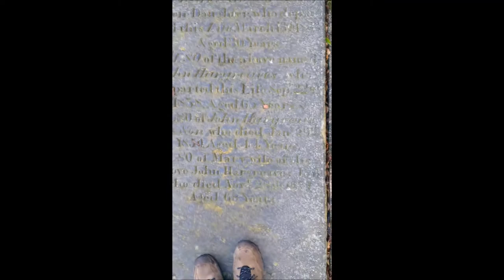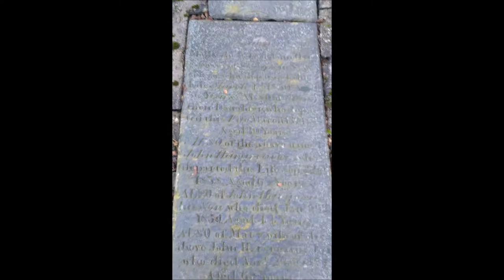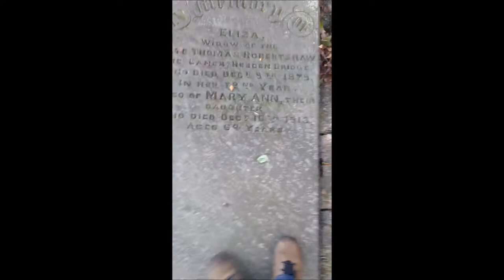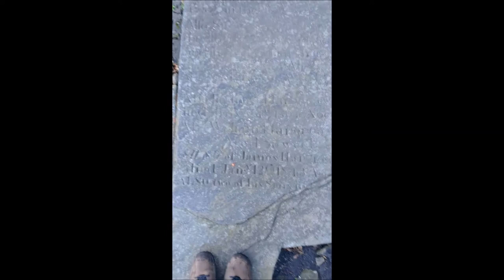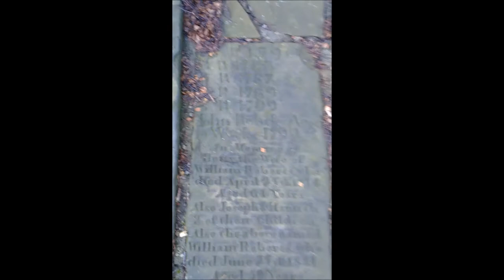Heptonstall MIs - section E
Several stones by the old church tower, adjoining sections C, D and F.